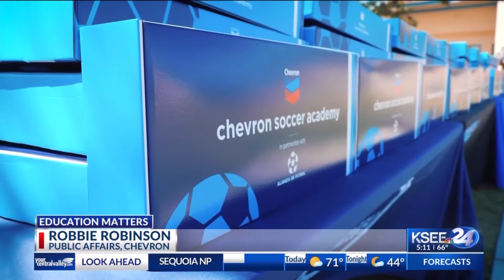Chevron Soccer Academy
How Chevron and the Foundation @ FCOE are teaming up to make sure students in one rural school district get to participate in a sport they love.